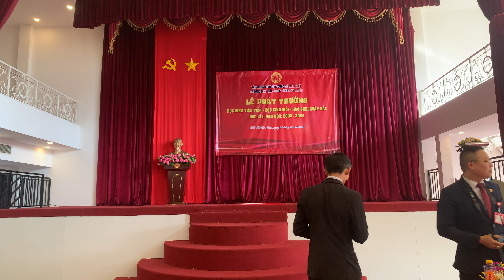Thầy Mai Đức Hoá hát tặng học sinh tại Lễ Sơ kết HK1 Trường Nam Việt Cs10 Tân Phú